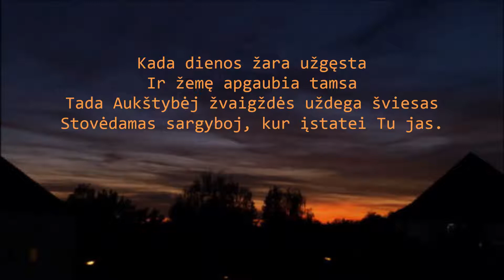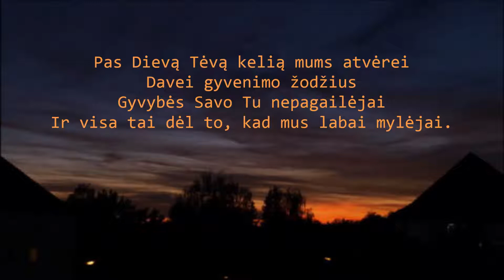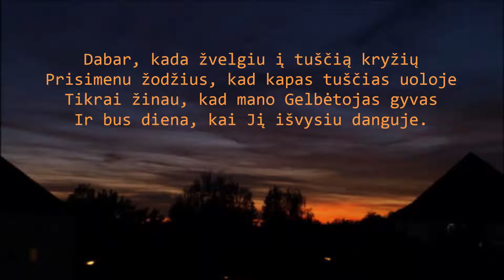Kada dienos žara užgęsta (Janina Gotautienė)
Kada dienos žara užgęsta
Ir žemę apgaubia tamsa
Tada Aukštybėj žvaigždės uždega šviesas
Stovėdamas sargyboj, kur įstatei Tu jas.

Tu, Viešpatie, palikęs savo šlovę danguje
Į šitą žemę atėjai, atpirkt žmoniją
Nors ji paniekino, ir atmetė Tave
Tu Savo pažadą tesėjai ir išpildei.

Pas Dievą Tėvą kelią mums atvėrei
Davei gyvenimo žodžius
Gyvybės Savo Tu nepagailėjai
Ir visa tai dėl to, kad mus labai mylėjai.

Sekmadienis – jis Viešpaties padovanotas
Kad susirinktume į Jo maldos namus
Džiugiom širdim Jam garbę atiduotume
Žinodami, kaip Dievas myli mus.

Tu, Dieve, mokai neskubėt toli į priekį
Tu mokai negyvent praeitimi
Bet šiandien Tave garbinti mylėti
Kas dieną po žingsnelį sekti Tavimi.

Dabar, kada žvelgiu į tuščią kryžių
Prisimenu žodžius, kad kapas tuščias uoloje
Tikrai žinau, kad mano Gelbėtojas gyvas
Ir bus diena, kai Jį išvysiu danguje.